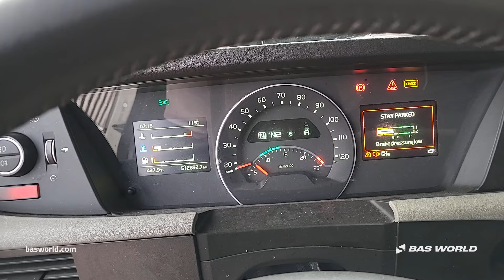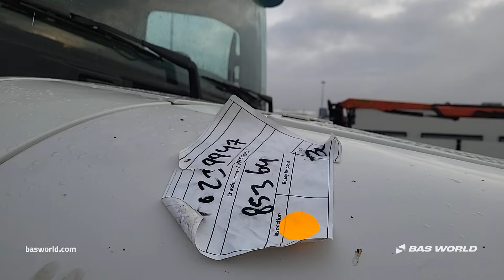70239947 Volvo FH